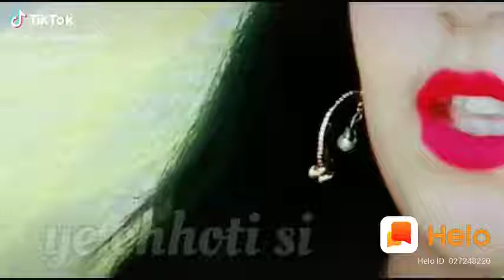new status video(2)